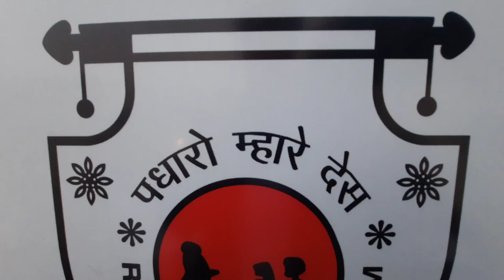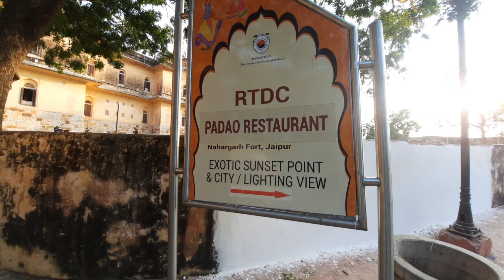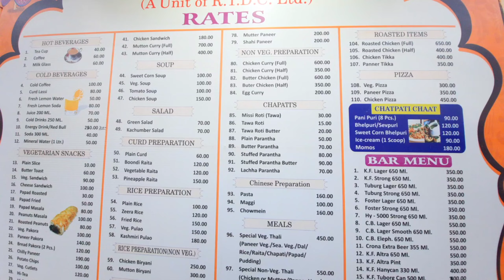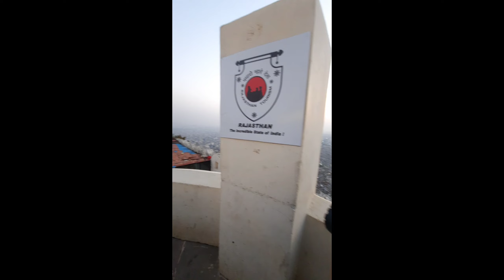The Hanging Restaurant 😯 In Jaipur | Padav Cafe And Restaurant | padav nahargarh | mister jaipur